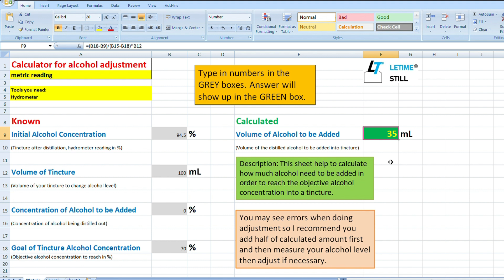Valerian Root Benefits, Natural Sleep Aid, Valerian Root for Anxiety, Valerian Root Side Effects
In this video, I was talking about benefits of valerian root based on scientific study. Valerian root has been proved as natural sleep aid. Research showed valerian root can help improve sleep for healthy people and patients with mild and medium insomnia. Valerian root also help anxiety. However, there are side effects for valerian roots, and valerian root limitations were discussed.

1:03 Research on Valerian Roots
2:07 Clinical Study 1 on Sleep Aid
2:33 Clinical Study 2 on Sleep Aid
3:15 Safety of Valerian Roots
3:50 Valerian Roots Phytochemicals
4:56 Make Valerian Root Tincture
5:41 Make 70% Alcohol
6:17 Stability of Valerian Tincture
7:18 Valerian Tincture Ratio
7:55 Valerian Roots Side Effects

I would love to share knowledge about botanical herbs including its benefits, how to use and extract backed by scientific studies. I am also excited in sharing hands on operation of extracting different herbs including leaves, roots, flowers, barks, and whole plants.